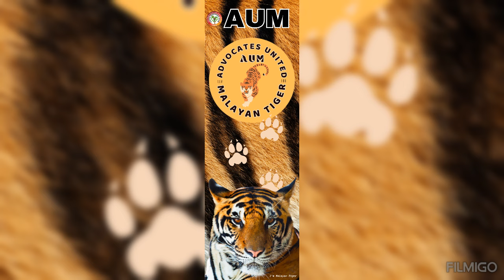Advocates United for Malayan Tiger AUM by PERKAM at SJKT Khir Johari Tapah Road Perak